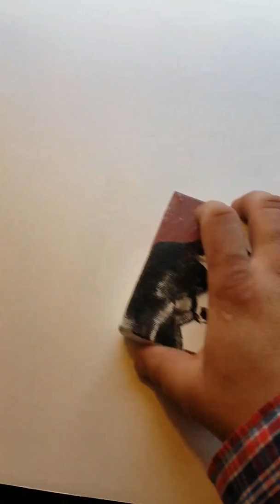April 20, 2017